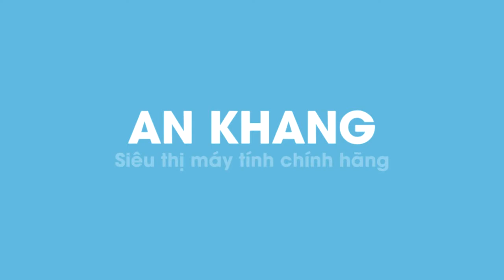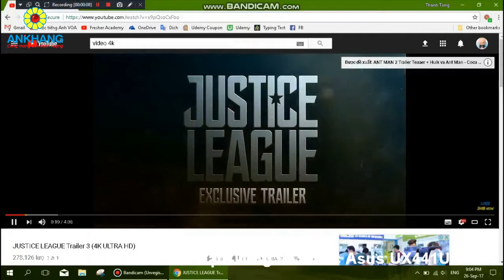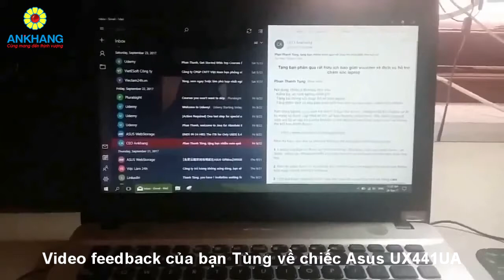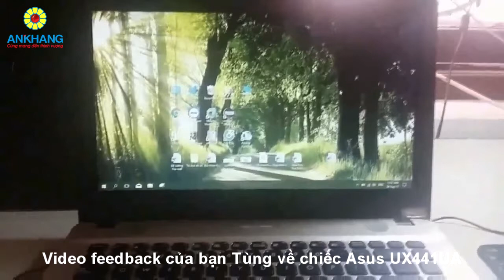Feedback Asus X441UA-GA056 từ bạn Phan Thanh Tùng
An khang cảm ơn bạn đã để lại đánh giá về cho An Khang.
Chúc bạn luôn thành công và hài lòng với chiếc laptop này nhé!
Ankhang - Laptop Asus X441UA-GA056
- CPU: Intel Core i5-7200U Processor (3M Cache, up to 3.10 GHz)
- Ram: Ram 4GB DDR4
- Đồ hoạ: Intel HD Graphics
- Ổ cứng: HDD 500GB 5400rpm
- Màn hình: Display 14.0"HD